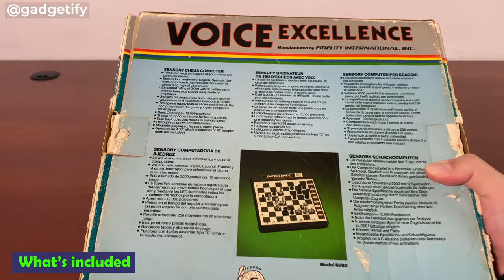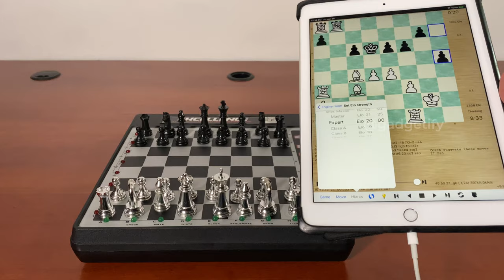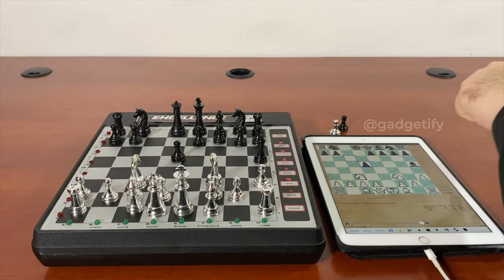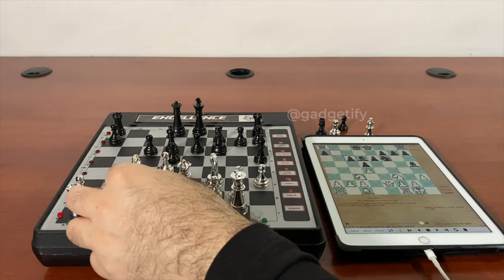Fidelity Voice Excellence Chess Computer from 1987 👑 Gadgetify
This is the Fidelity Voice Excellence Model 6092: a sensory chess computer with an estimated rating of 2000 ELO and 12000 book positions. It has a magnetic playing surface and chess pieces. It shows the moves with LED lights and announces them by voice. You can power it with batteries or an AC adapter.

The Fidelity Voice Excellence chess computer has a 4Mhz processor. Watch till the end to see it in action against Hiarcs. Unfortunately the game was not completed due to a technical error, with the board detecting a double touch.